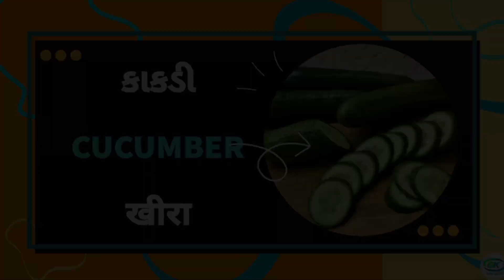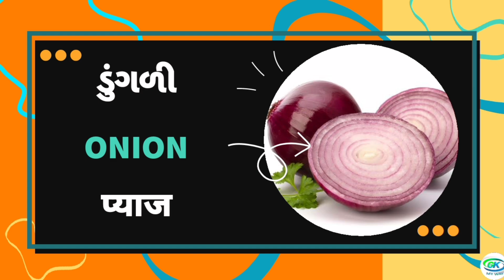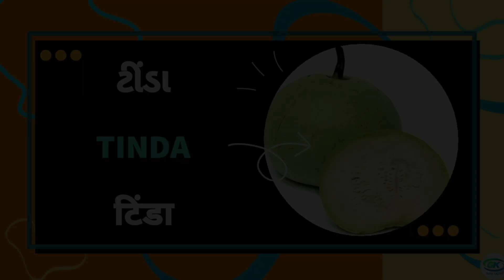Expert Guide: Learn Vegetables Name in English, Gujarati & Hindi